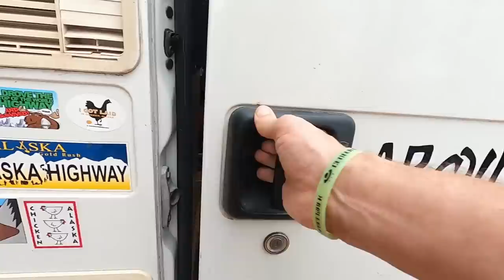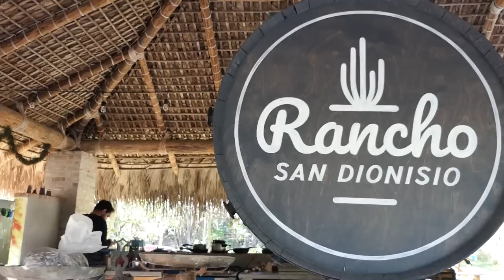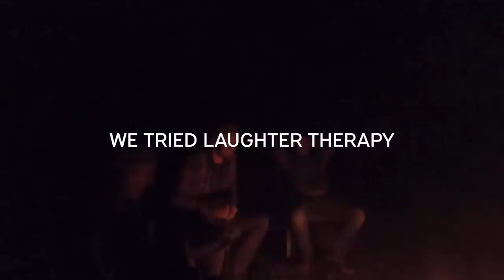VAN LIFE MEXICO WE FOUND BAJA'S HIDDEN PARADISE [S7-E81]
Heading off the beaten track in Mexico's Baja California we discover a side to Baja we didn't know existed!

Travel vlog 572 | Filmed JAN 2022 | Baja Mexico |  Country 34/197